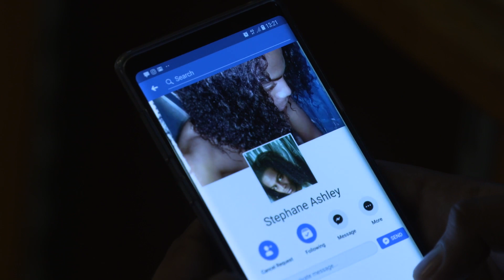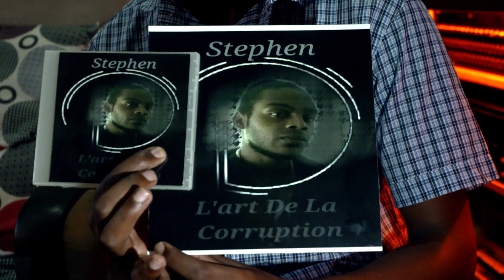Jury's Special Award (Amateur Category) - L'art de la corruption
ICAC Short Film Competition 2018: Directed by Clair Jean Stephane, this movie takes us into musical industry and how opportunities may sometimes hide dark secrets...